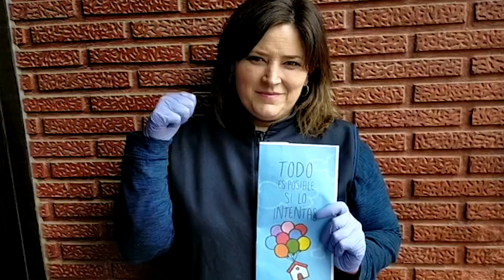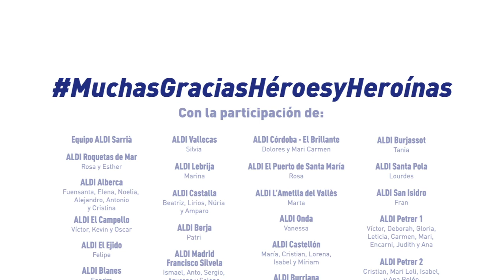Muchas Gracias Héroes y Heroínas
Este vídeo es un homenaje a nuestros héroes y heroínas. Por su solidaridad, actitud y positivismo, por ser una gran inspiración en un momento como este. Y, sin duda, por conseguir que lo imposible, sea posible. Vosotros nos hacéis fuertes.